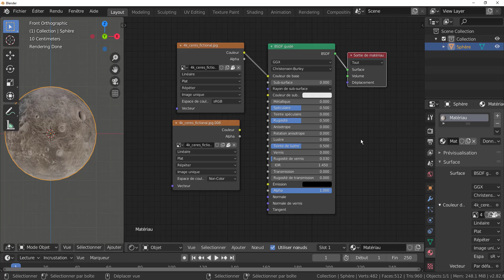(Non color) réglage après duplication d'un noeud de texture image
Solution apportée par Patrick chaîne Patrickf14. Merci Eric.